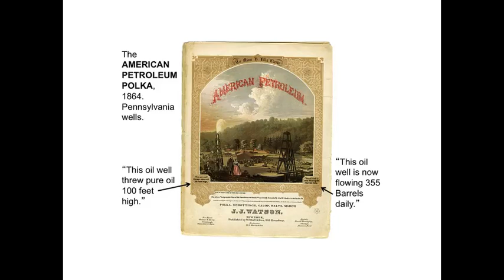EARTH 104 Module 1 Oil